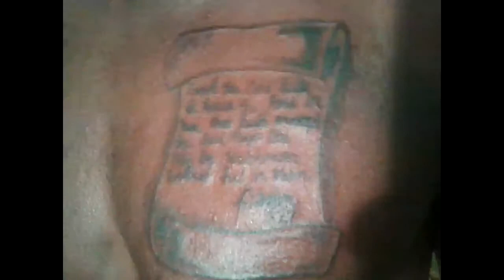Jahkno-!nkSk!n l...speaks for it self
Inkskin tattoos